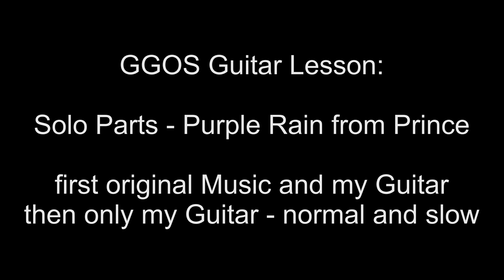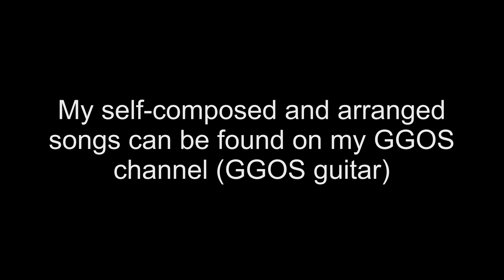Purple Rain Solo lesson original like Prince has played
If you want to play the Solo from Purple Rain exactly like Prince has done as he has recorded the song watch my Tutorial and you know how to play it.